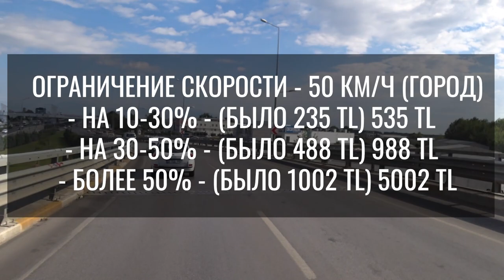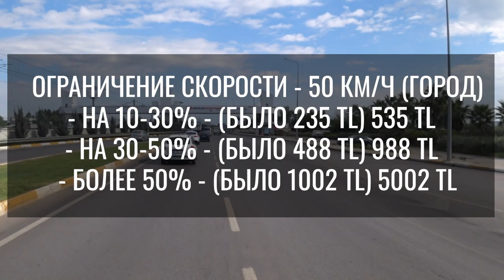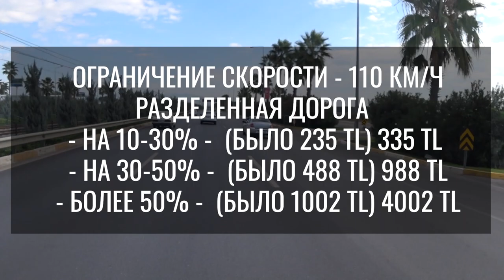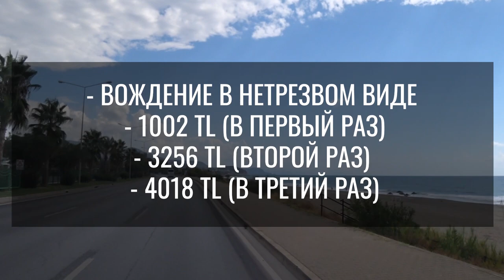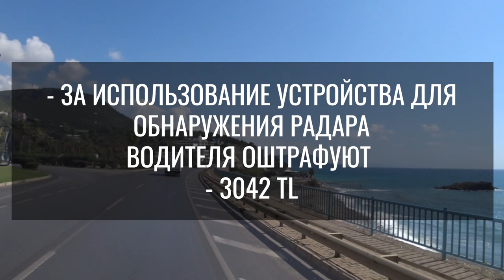Штрафы в Турции 2019. Это надо знать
По вашим просьбам! Штрафы на дорогах Турции.

         ОКАЗЫВАЮ ПРОФЕССИОНАЛЬНЫЕ УСЛУГИ ПО:
• покупке/аренде действительно недорогой недвижимости от застройщиков/хозяев,